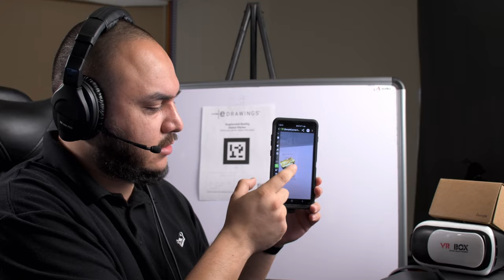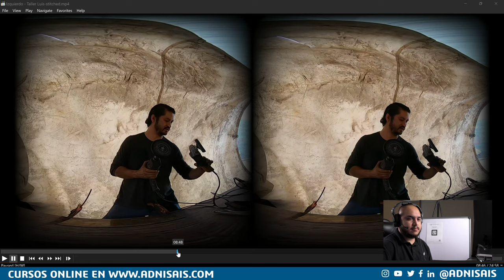¡Haz tu portafolio en 3D!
Si trabajas con diseño 3D con SolidWorks o algun otro software, aqui te dejo algunas ideas de cómo presentarlo en una experiencia diferente con poco presupuesto.

Dell Precision
5520 Con 16Gb de Ram
5520 Con 32Gb de Ram